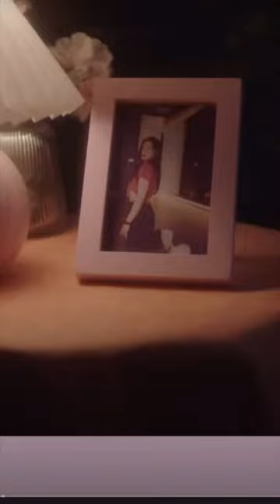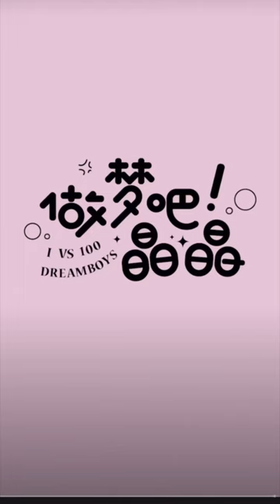【李佳琦X金靖】李佳琦终于开始卖男友了“前所未有的恋爱”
做梦吧晶晶“前所未有的恋爱”